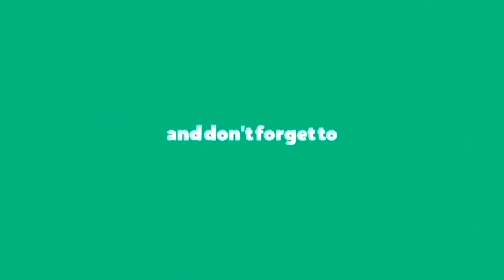Ronja Rövardotter -alla mattisborgen teater -Astrid Lindgrens Värld 2021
Tack för att ni tittar! Glöm inte stötta Twins Activity Hub

Här ser du alla teater från Ronja på ALV
1-Rövarvisor i Mattisskogen
2-Natten då Ronja föddes
3-Vilddjursmötet

Hoppas du kommer att njuta av det.